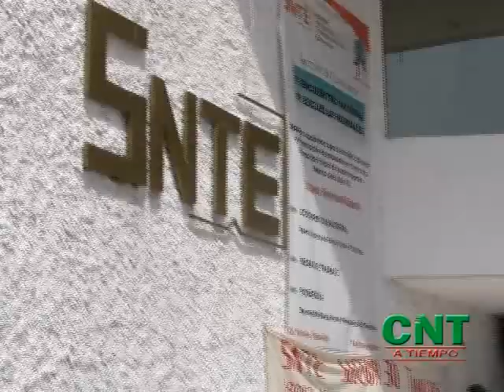CNT A TIEMPO 12|06